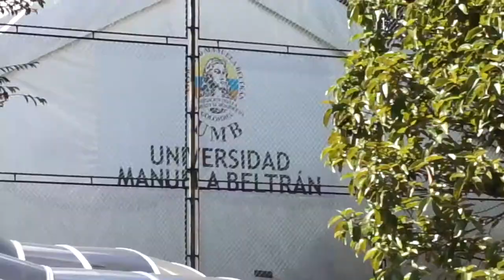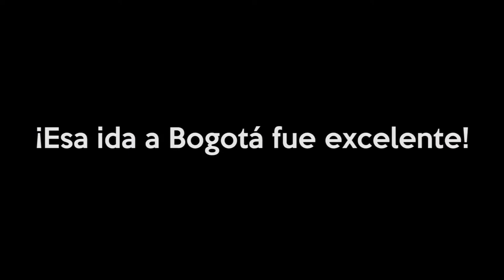VLOG: BOGOTÁ Y LA MANUELA BELTRÁN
Muy buenas! Bienvenidos otra vez a NoobRap. Esta vez con un nuevo vídeo junto a mi padre de mi última ida a Bogotá. ¡Espero lo disfruten!